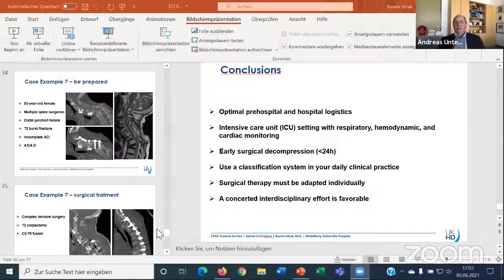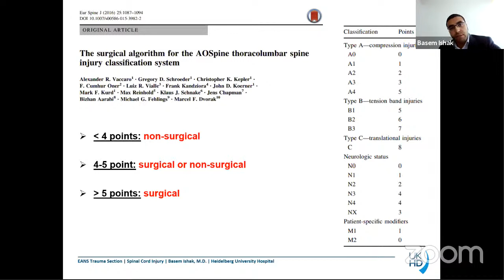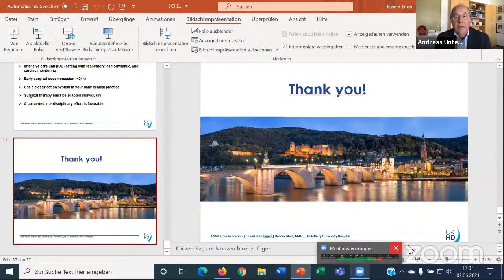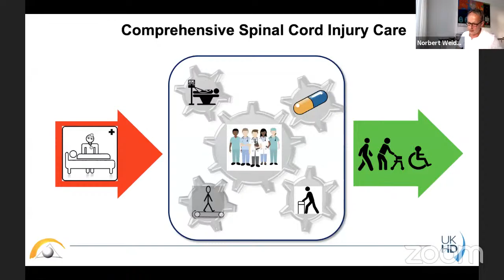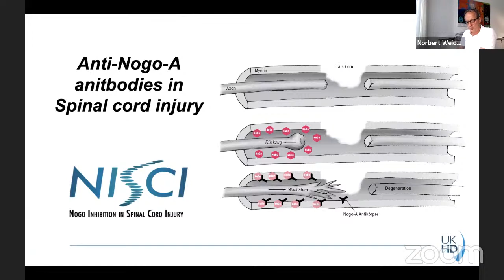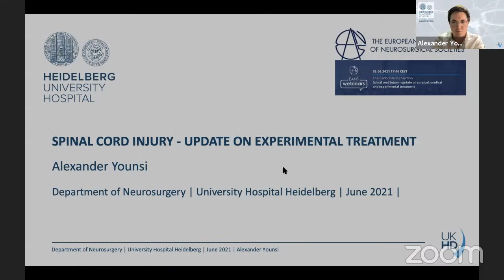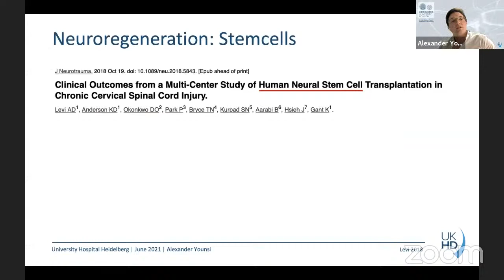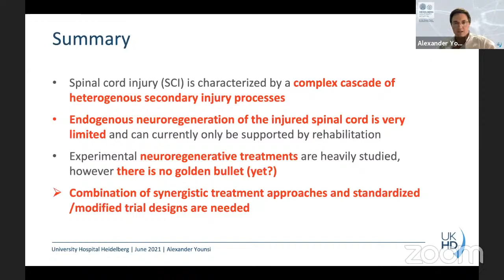EANS WEBINAR: SPINAL CORD INJURY - UPDATE ON SURGICAL, MEDICAL AND EXPERIMENTAL TREATMENT